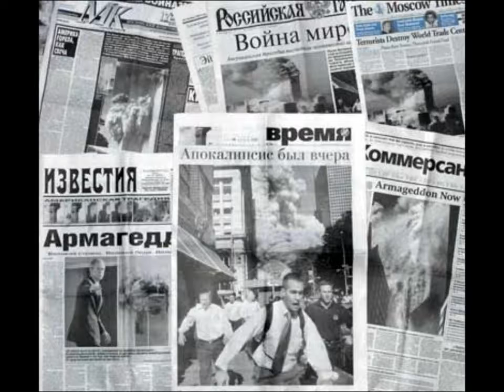Meet the Media 2 PT 1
Scott Craig discusses media coverage in Russia of the upcoming Presidential election, with his guests Alexander Smotrov, Viktor Balagadde and garita Stewart.

The Arts vesves Media Discipleship Training School will be starting this upcoming  here in Rostrevor, Northern Ireland! On the school we will be focusing on what it means to be a disciple.